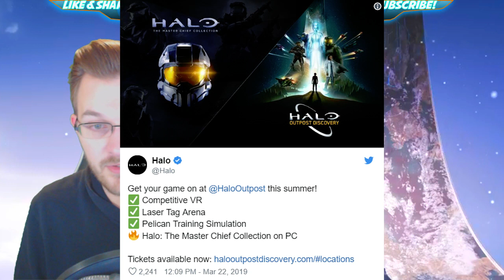Halo Infinite New Pro Team! Halo MCC on PC Release Date? Preview of Halo Reach Campaign UI on MCC!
Halo Infinite New Pro Team Member and Preview of Halo Reach Campaign UI on MCC! Halo Infinite News! Halo Insider announcement of emails going out for Halo MCC Insider. **NOTE** I did receive my information now so Uynshek you're off the hook for now ;) Halo Infinite news with El Town joining the Halo Infinite Pro team. Halo Infinite development is looking better and better and I'm excited for the future of Halo! Halo 5 has a few updates as well. Halo 5 BTB Refresh is still in the works and the new maps are looking fantastic. Halo 5 Action Sack makes a return as well! Halo MCC on PC release date may have been leaked a bit. Halo Outpost Discovery will have MCC on PC and the first date being on July 5th. Could this mean that Halo MCC on PC release date is before July 5th? I think it's highly probable.